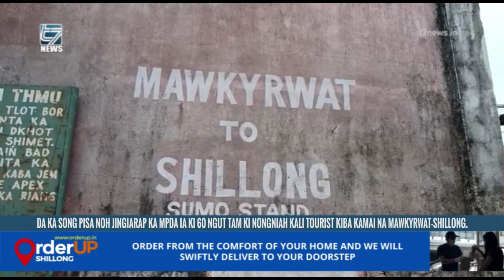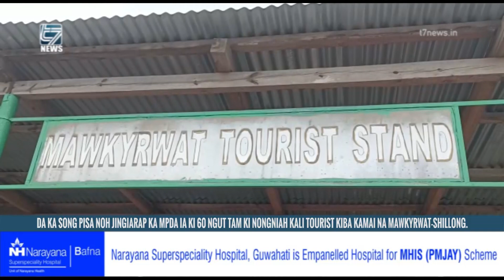DA KA SONG PISA NOH JINGIARAP KA MPDA IA KI 60 NGUT TAM KI NONGNIAH KALI TOURIST